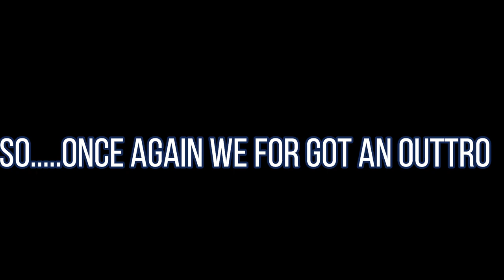Michaels Segment (Behind The Scenes)